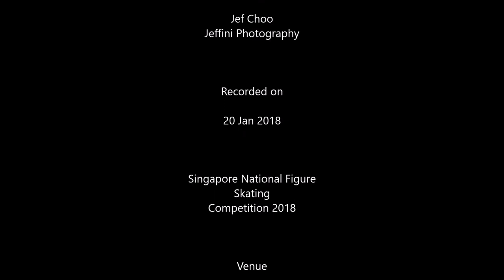Singapore National Fig Skating 2018 All Fig Skater Juniors by Jeffini Photography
Singapore National fig Skating 2018 was held in Singapore on 19 to 20 Jan 2018 at Jurong Jcube " The Rink"
All the Fig Skater Junior at Singapore National Figure Skating Competition 2018. Kelly Supangat​, Loke Xin Yi​, Su Ching Ting, Lyvia Anabelle Simano & Pagiel Sng​.
SHOW MORE